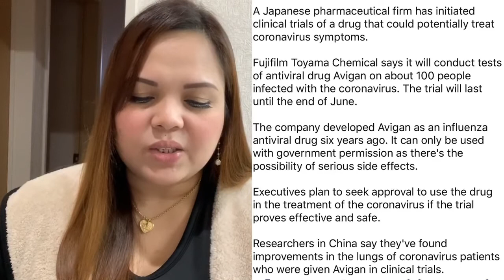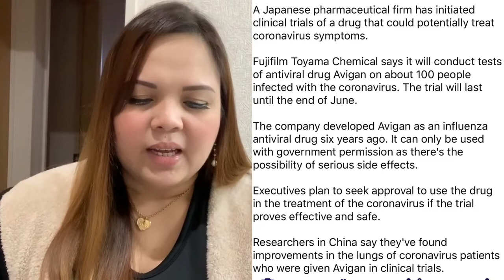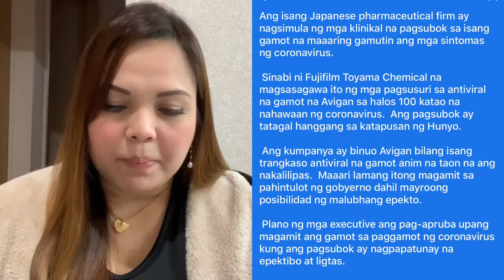FUJIFILM FAVIPIRAVIR AVIGAN MULA SA JAPAN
Japan nakadiskubre ng gamot panlaban sa Virus, hinihintay na lamang ang approval ng Japan government.

Kamakailan lamang, maraming mga balita at spekulasyon ang kumakalat sa social media tungkol sa nagawang anti-flu drug favipiravir o kilala sa tawag na Avigan ng Japan, kung saan ito ay sinasabing epektibo bilang panlaban sa SARS-CoV-2, ang virus na sanhi ng coronavirus diseases (COVID-19).

Ito naman ay kinumpirma na rin ng Japan at hinihintay na lamang din nila itong aprubahan bilang gamot panlaban sa COVID-19.

Ayon sa pahayag na inilabas ng Prime Minister ng Japan noong Marso 28, kasalukuyan na nilang pinaghahandaan ang clinical process na gagawin upang ang Avigan ay maaprubahan na rin bilang panlaban sa naturang virus.

Ilan sa ibang bansa sa buong mundo ang nagsasabi naman na epektibo ang gamot sa mga pasyente na mayroong COVID-19 kaya naman nais rin itong isagawa ng Japan at mas lalo pa itong pagbutihin nang sa gayon ay magkaroon na rin ng gamot panlaban sa COVID-19.

Base sa pahayag, ang Avigan ay epektibo umano para maiwasan ang paglaki at paglaganap ng naturang virus sa loob ng katawan ng isang tao. Ngunit, katulad ng ibang gamot, ang Avigan din ay mayroong side effect kaya naman hindi rin ito ginamit bilang gamot na panlaban naman sa influenza.

Kapag naman lumabas na ang formal approval ng pamahalaan ng Japan, kaagad din silang gagawa ng marami nito nang sa gayon ay mabigay nila ito sa iba't ibang panig ng mundo na apektado ng COVID-19.

Samantala, wala pa rin naman natutuklasan na vaccine para sa COVID-19 sa ngayon. Sa kasalukuyan, nakikipag coordinate pa rin ang pamahalaan ng Japan sa mga private pharma company at medical university upang mapabilis pa lalo ang proseso ng pagdiskubre sa vaccine panlaban sa COVID-19.

Marami naman sa mga netizens ang hinihiling na sana ay Avigan na nga ang gamot para malabanan ang naturang virus nang sa gayon ay mapuksa na ito ng tuluyan at gumaling na ang mga pasyente na mayroon nito.